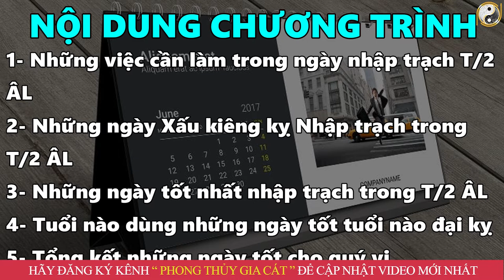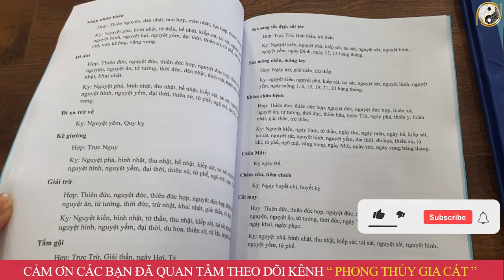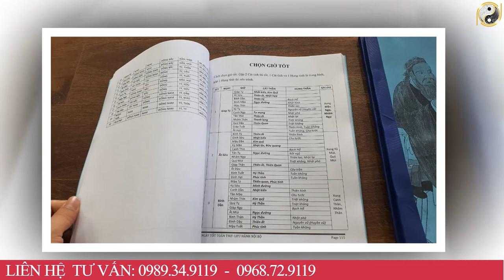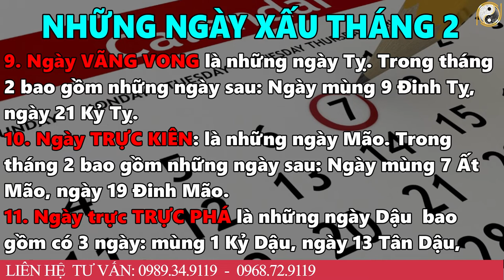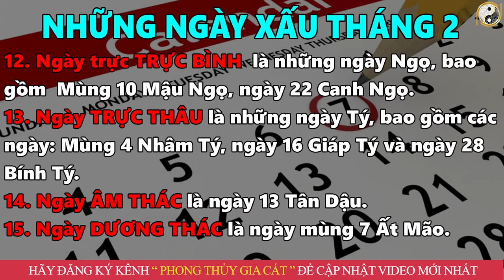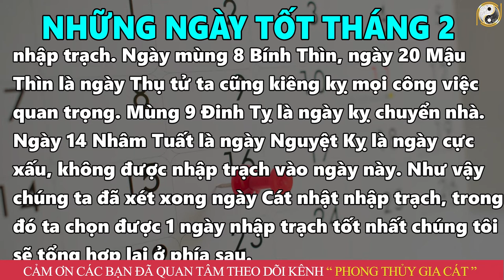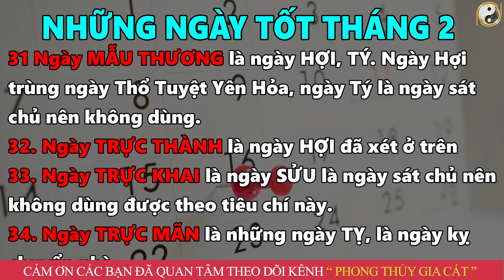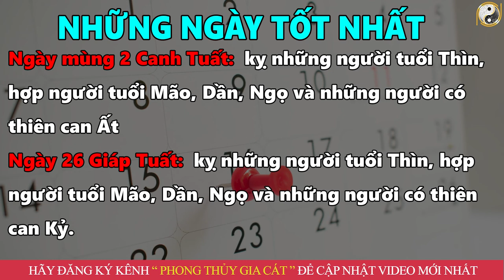9 Ngày Nhập Trạch Tốt Nhất Tháng 2 Âm Lịch Năm 2022 Làm Đúng Chắc Chắn Hạnh Phúc Giàu Có Trọn Đời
9 Ngày Nhập Trạch Tốt Nhất Tháng 2 Âm Lịch Năm 2022 Làm Đúng Chắc Chắn Hạnh Phúc Giàu Có Trọn Đời
01. Linh phù giải hạn
02. Hồ lô hóa giải Ngũ Hoàng
03. Mai Hoa Phú Quý
04. Gương bát quái tinh cầu
05. Kim bài thái tuế 2023
06. Vòng tam hợp Dần Ngọ Tuất
07. Vòng tam hợp Thân Tý Thìn
08. Vòng tam hợp Hợi Mão Mùi
09. Vòng Tam Hợp Tỵ Dậu Sửu
10. Bát bảo tâm kinh
11. Minh Quang pháp bảo cầu
12. Minh Quang pháp bảo lục giác
13. Tỳ Hưu Lộc Tài (Đồng)
14. Tỳ Hưu Khai Vận ( Bạch Ngọc)
15. Bách Niên Tụ Tài ( tụ tài lộc)
16. Song long ngọc ấn ( ấn thăng quan)
17. Kim bài ngũ Lộ Thần Tài
18. Hồ lô bình an ( treo xe)
19. Móc khóa văn xương
20. Ống bút văn xương gỗ đào
21. Bút văn xương gỗ đào
22. Bút văn xương gỗ đào nhỏ
23. Hoa mai kim tiền ( mạ vàng )
24. Các vật phẩm phong thủy khác